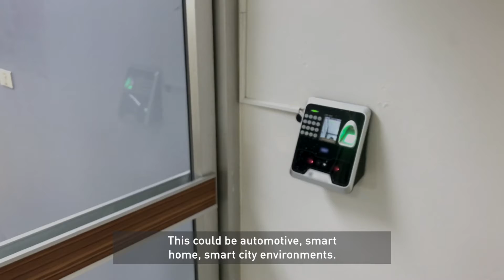Facial recognition assets - An interview with ABI Research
Industry Analyst Dimitrios Pavlakis from ABI Research defines facial recognition and its potential role in IoT.  He also shares his vision on data security concerns and the need for regulations.